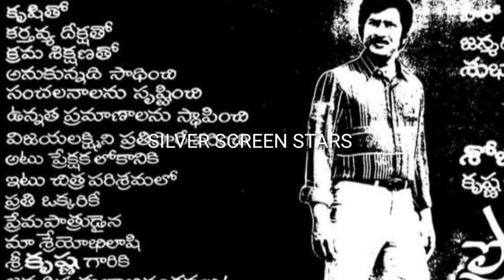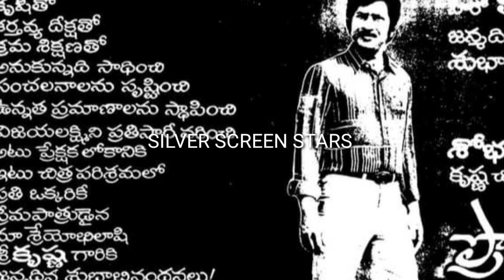Krishna and Sobhanbabu Combination Shelved Project | Tatineni Ramarao | Interesting Information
Krishna and Sobhanbabu Combination Shelved Project | Tatineni Ramarao | Silver Screen Stars |

THANKS 🙏
SILVER SCREEN STARS